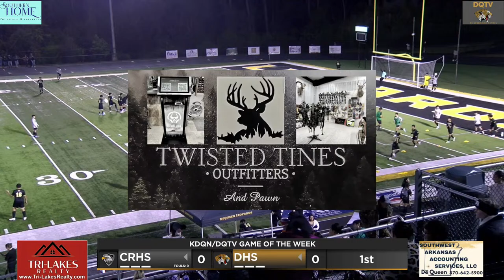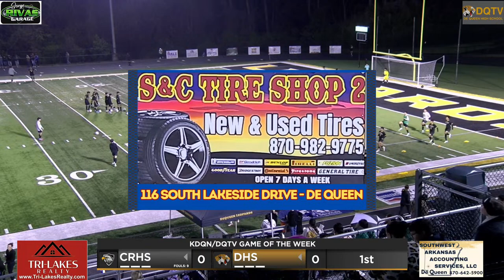De Queen vs Cossatot River Soccer 3/7/24